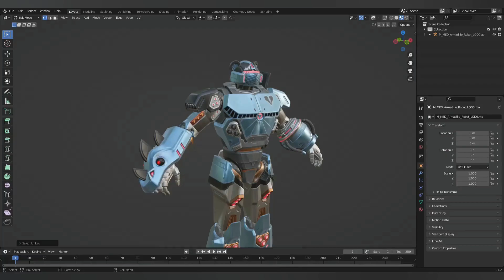Every Teaser For The Collision LIVE EVENT!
HYPE!